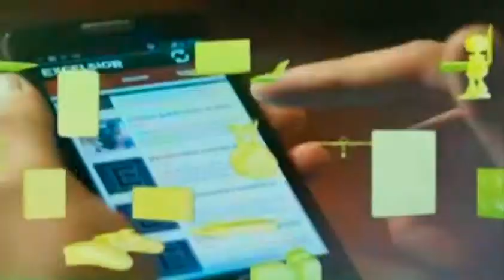Sale a la venta el videojuego Madden 15/ Hacker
El concepto 2.0 es el primer gran elemento que resalta del Madden 15. 26/08/14

Programa: Hackers&Bits.
Conductor: Paul Lara.
Horario: Lunes a Viernes:@15:00-15:30.